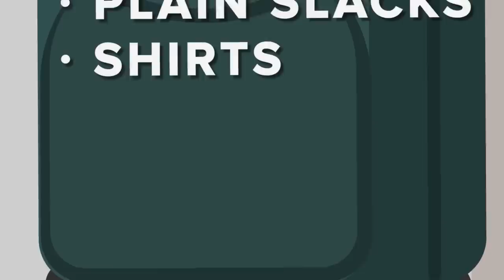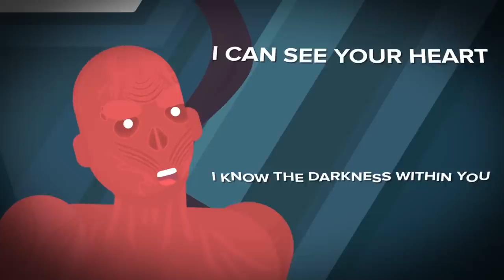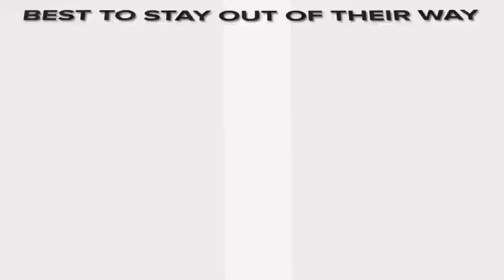Could Dr Gears Escape The Upside Down From Stranger Things?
Dr Gears is a Euclid Class object specialist at the SCP Foundation.

Doctor Gears was approached in the early days of the Foundation's existence.  Since that time, he has assisted in several recovery and containment projects, and has been a valuable consultant during several events.
Dr. Gears is a normal human being, and has thus far avoided any SCP Item contamination.  However, he posses some notable differences, mainly in the form of emotional response.  Dr. Gears appears unable to respond in an emotional manner to any outside stimulus, with very few exceptions.  Also, he appears to lack a startle reflex, and the basic form of “fight or flight” response.

Stranger Things is an American science fiction horror drama television series created by the Duffer Brothers.

The Duffer Brothers developed Stranger Things as a mix of investigative drama and supernatural elements portrayed with horror and childlike sensibilities, while infusing references to the pop culture of the 1980s.

Could SCP's Dr Gears Escape Stranger Things' Vecna and The Upside Down? is based on:
"Dr.Gears' Personnel File" by Dr Gears: